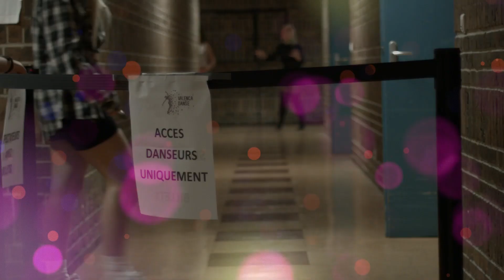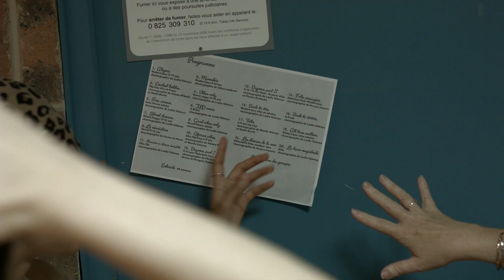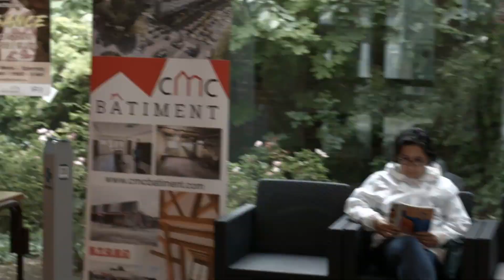Making Of " La Renaissance"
Hello 👋
𖤓Voici le making of de notre dernier show “ Re-naissance”
Répétitions, les coulisses, extraits du show … une petite immersion durant cet incroyable week-end !
✍︎ La vente des DVD se fera le jour des inscriptions le samedi 24 septembre 2022 à la Mava de 10:00 à 18:00  !